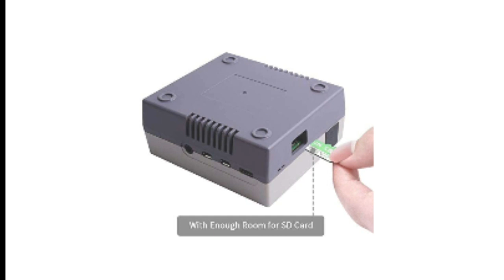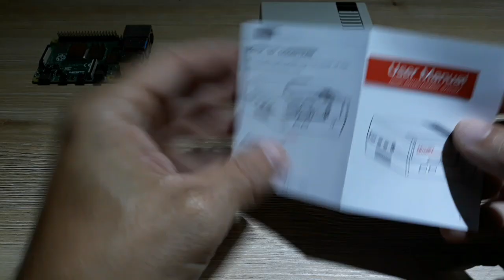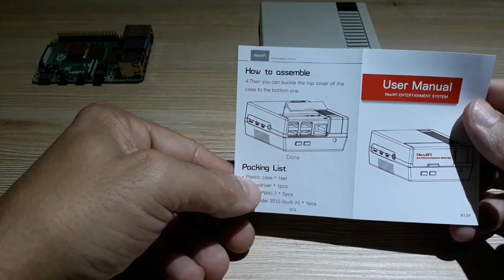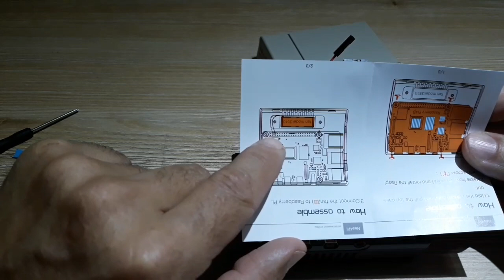NESMINI con Raspberry Pi 4 b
Hola amigos aquí podemos ver cómo podemos transformar nuestra raspberry en una consola NESmini con solamente poner una caja con el aspecto de la Nintendo, esta caja sale barata y es de buena calidad, se llama Nes4Pi y la venden con ventilador en Amazon, saludos espero os guste y os suscribais.